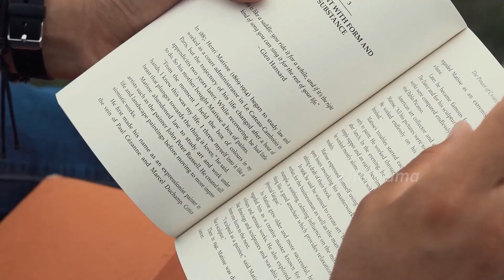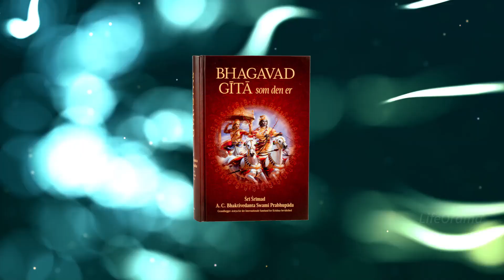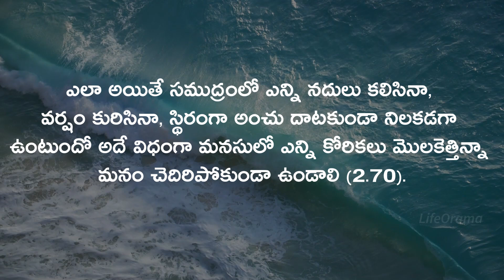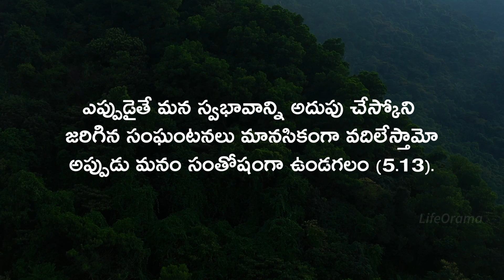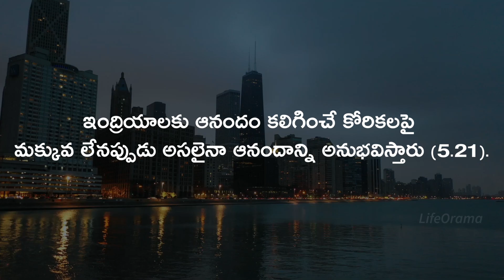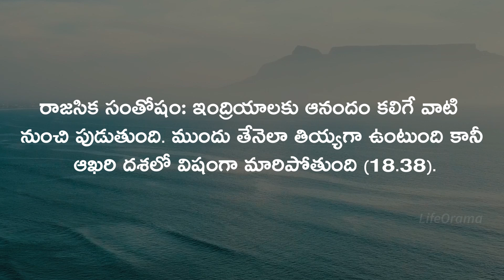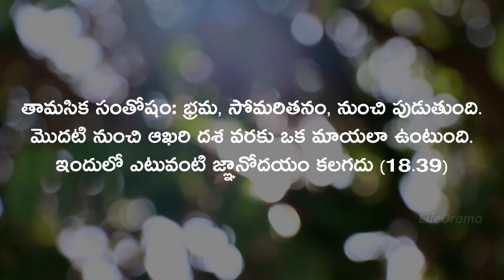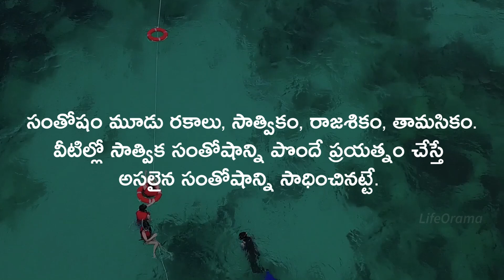How To Be Happy Everyday | Happiness In Lockdown | How To Overcome Depression | Lifeorama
This video from Lifeorama is about How To Be Happy everyday as we all need Happiness In Lockdown and answers to How To Overcome Depression
Everyone wants to know how to be happy and positive all the time.

In this video we shall discuss about finding happiness in lockdown & how to be happy in life. This is a complete strategy to overcome depression and anxiety.

Due to this lockdown situation all our lives are stuck and we are under stress. These are some habits of happy people. If you can understand situations you know how to be happy alone and as well as how to be happy in a relationship. Happiness needs stable mindset.

Hope you like this video from Lifeorama which is about How To Be Happy everyday as we all need Happiness In Lockdown and answers to How To Overcome Depression.